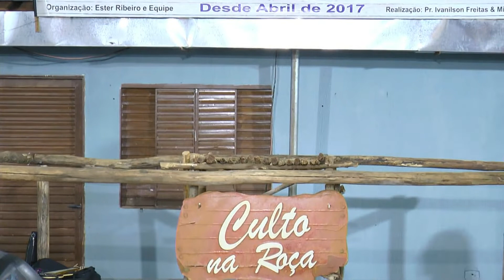Palavra de Renovo com a Pastora Ester Ribeiro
Quarta do Renovo poderosa Culto na Roça   realizada na cidade de Caldazinha no estado de Goias
Idealizadora Prª Ester Ribeiro